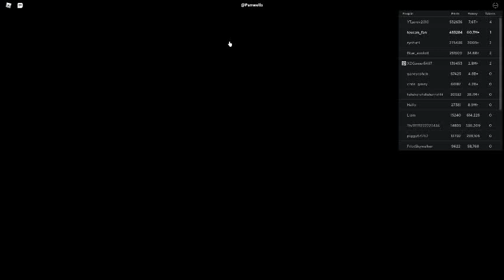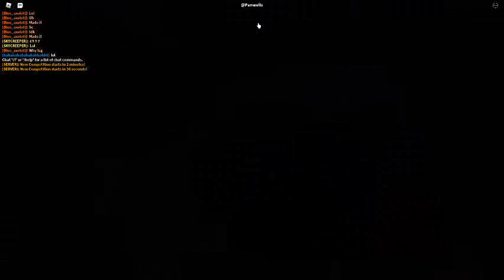Russia Car Crash Compilation 18480